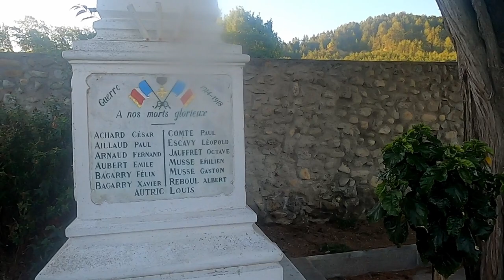Tappa Finale!episodio5 Digne les Bains -Forcalquier-Apt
Ci siamo .
ho portato a termine un altro viaggio.
La Francia e servita!